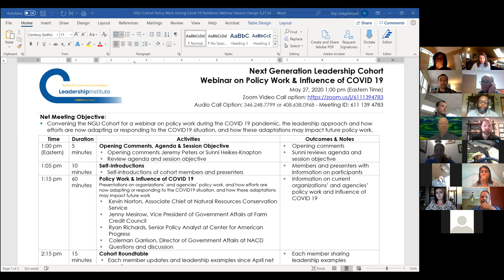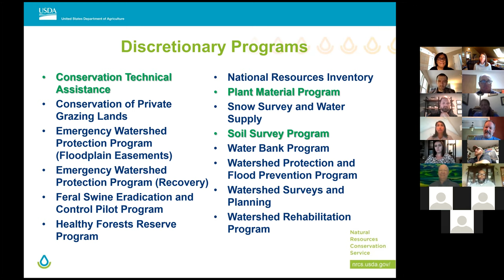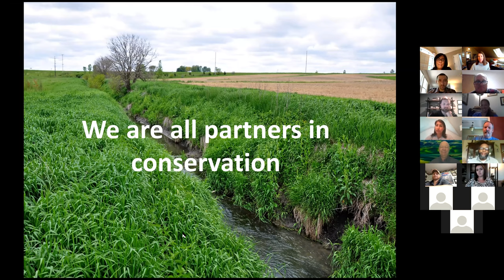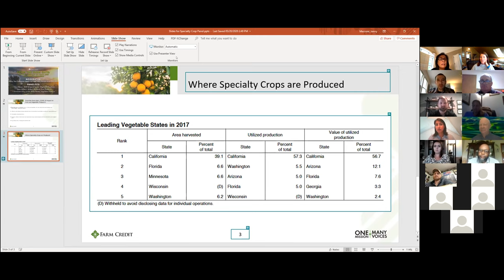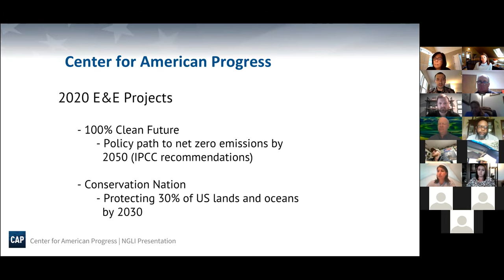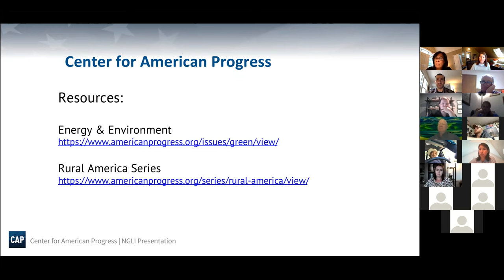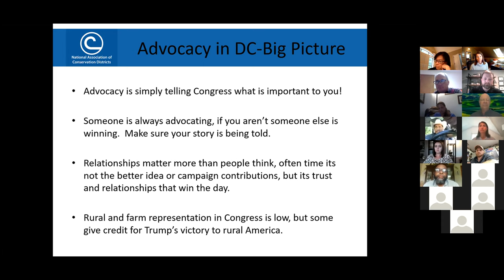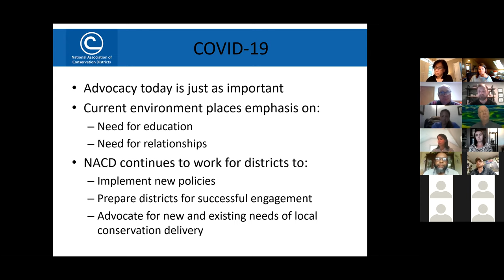Policy Work & Influence of COVID-19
The Next Generation Leadership Institute (NGLI) 2020 cohort discusses advocacy work and the impacts of COVID-19.